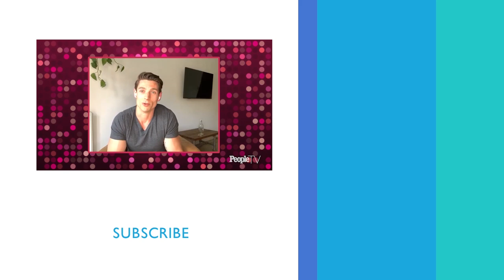Too Hot To Handle's David Birtwistle On Why Soul Gazing With Rhonda Made Him So Emotional | PeopleTV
David praises 'Too Hot to Handle' for being about growth as an individual & not what drama could be stirred up.